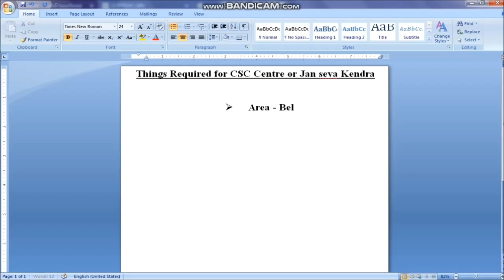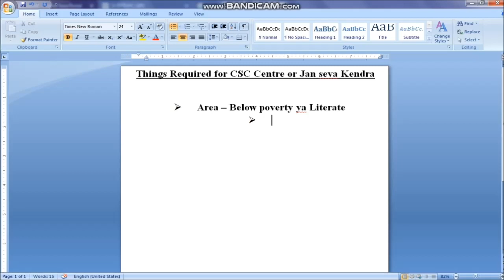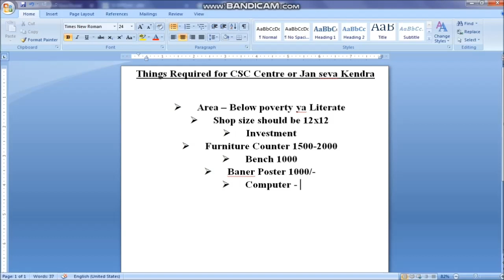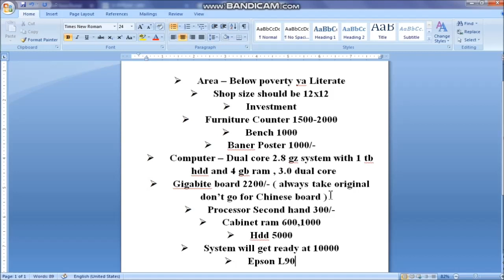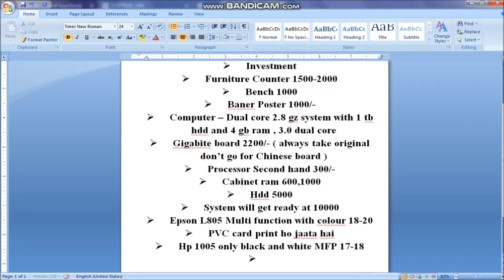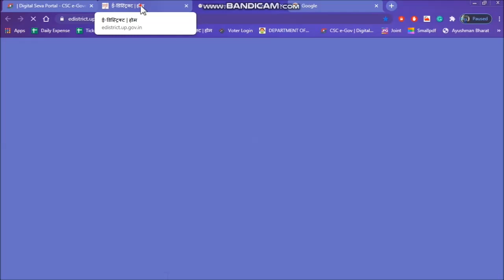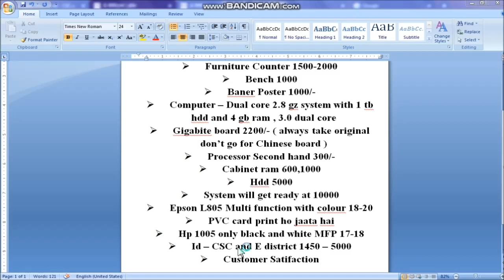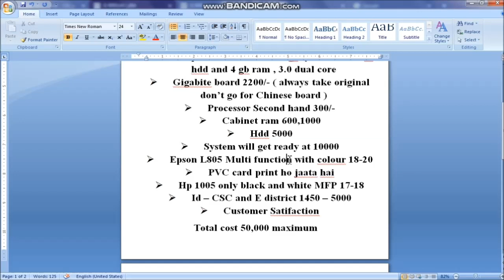How to open CSC centre || जन सेवा केंद्र kaise khole || How to start Online Business work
Csc centre या जन सेवा केंद्र तो सभी लोग खोल रहे है आज का लेकिन ये अंदाज़ा नही होता की इस काम मे लागत कितनी लगती है, products कौनसे खरीदे जाए, दुकान कि एरिया मे खोली जा etc बहुत से सवाल होते है।
इस video के ज़रिये ये समस्या दूर हो जाएगी, सब चीज़े ध्यान से सुनियेगा तभी समझ मे आएगा ।

धन्यवाद

CSC I'd के बिना एक जन सेवा केंद्र कैसे खोले वो भी सारे काम के साथ

शुरुआत में अगर e district ना होतो e sathi के ज़रिये काम कैसे कैसे करा जाए :

CSC centre kaise khole
जन सेवा केंद्र
online work business कैसे करे
पैन कार्ड एजेंसी
आधार कार्ड एजेंसी

Join my Telegram Group : Csc & Tech Guide Group 👍
U can discuss your problem in this group.